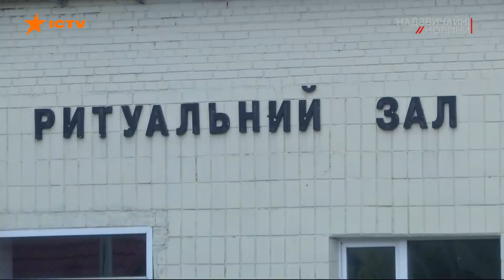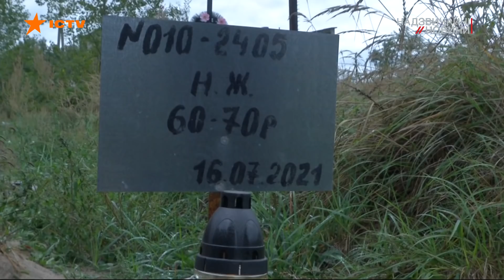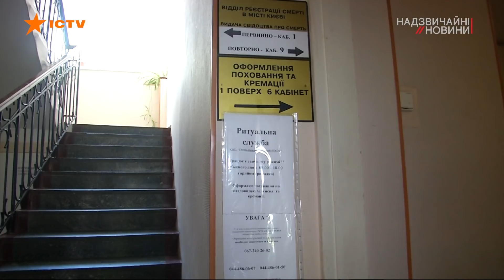Жінку поховали як невідому при живій родині - все заради трикімнатної квартири у Києві?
Хтось скаже, що страждання закінчують після смерті.

Ні, буває з точністю навпаки.

У Києві син по-звірячому убив і розчленував свою матір і продовження цієї моторошної історії виявилося не менш страшним.

Після загибелі Надії рідні кинулися забрати тіло аби по-людськи попрощатися, але виявилося не все так просто.[]

Спершу труп просто не віддавали, а згодом коли дали згоду на поховання й сім'я поїхала у морг, то якимось дивом з'ясувалося, що нещасну вже закопали, щоправда, як невідому.

Але як так могло статися?

Адже правоохоронці із самого початку знали про сестру, як обривала телефони із запитанням, коли нарешті можна приїхати?

Невже сім'ю намагалися обдурити й прокрутили таку цинічну схему навмисно, заради трикімнатної квартири, яка до речі залишилася без господині, а інший претендент на власність вочевидь надовго загримить до спецзакладу.